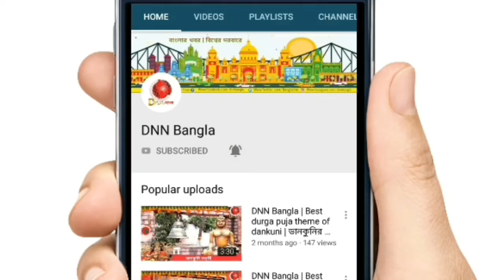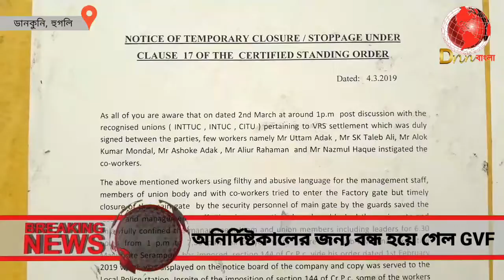অনির্দিষ্টকালের জন্য বন্ধ হয়ে গেল ডানকুনির GVF কোম্পানি, দুশ্চিন্তায় শ্রমিকরা | হুগলি | DNN Bangla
DNN Bangla also known as Dankuni news network.
DNN Bangla is an exclusive news channel on YouTube which streams news related to Dankuni, Hooghly and the West Bengal. The channel also has contemporary topic based debate and subject special series which are interesting & informative. Our channel aims to update the viewers with the current news.

DNN বাংলা নিউজ চ্যানেলে আপনি ডানকুনি, হুগলি তথা পশ্চিমবঙ্গের নানা খবর জানতে পারবেন। খবরের পাশাপাশি আপনি এই চ্যানেলে সমসাময়িক বিতর্ক ও তথ্যপূর্ণ স্পেশাল সিরিজ দেখতে পারবেন। বাংলার খবর বিশ্বের দরবারে তুলে ধরায় আমাদের চ্যানেলের একমাত্র লক্ষ্য।

♡ Be a reporter! Send Us your Local area news With Images & Videos. We'll Publish Your news Also After Verify.